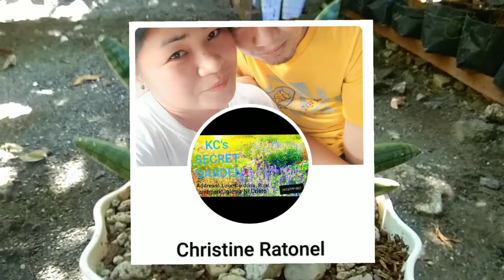My Sansevieria / Snake Plants Collection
Isa sa pinakamadaling alagaan na halaman ay ang Sansevieria o mas kilala sa tawag na Snake Plant. Kaya naman during the "plantDemic" ito ang unang set ng halaman na aking pinagkaabalahan.